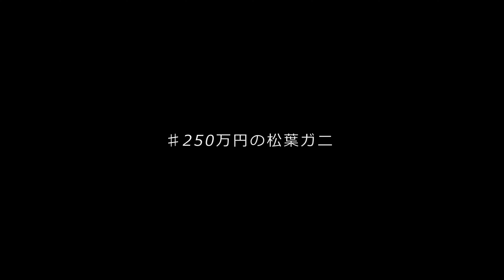初セリ「250万のズワイガニ」新温泉町浜坂漁港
11月6日正午、新温泉町浜坂漁港にて、ズワイガニ（松葉がに）の初セリが行われました。
250万円でズワイガニ（松葉がに）が落札されました！